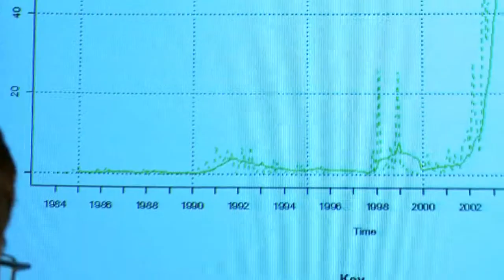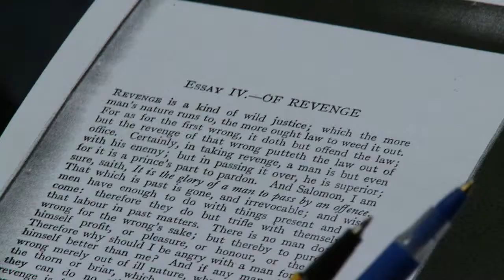School of English at Birmingham City University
The School of English at Birmingham City University is well-reputed for its high quality of teaching, wide range of courses for undergraduates and postgraduates, and its world-leading research.